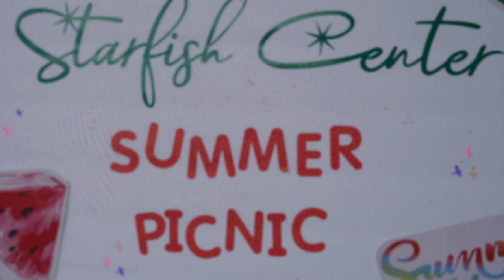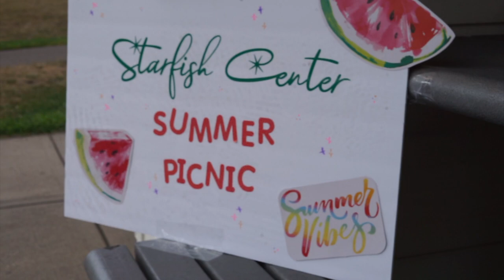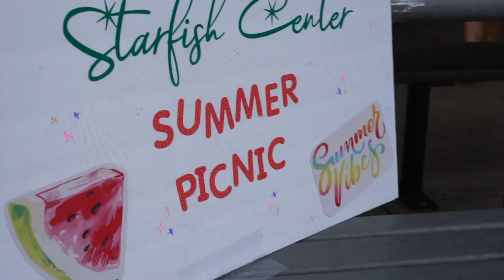Starfish Center Summer Picnic 2022